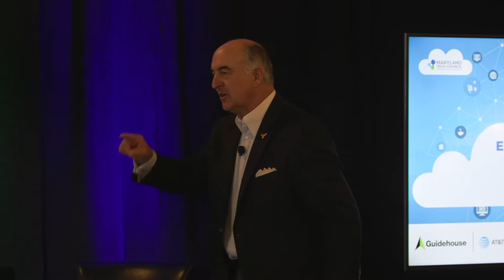Third Annual Digital Transformation Summit - Welcome Remarks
Welcome
Marty Rosendale, Chief Executive Officer, Maryland Tech Council

Opening Remarks
David Tohn, Chair, MD Technology and Chief Executive Officer, BTS Software Solutions

Keynote Address: Overview of Maryland's current economy and anticipated growth statewide
Dr. Anthony Cristillo, Partner, Guidehouse
Mike Gill, Secretary, Department of Commerce

Closing Remarks
Todd Marks, Maryland Tech Council Board Chair, Chief Executive Officer, Mindgrub